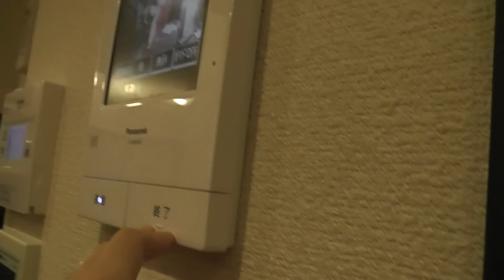サンタさんがきた！ 2014 12.24 Merry Christmas るか４歳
今年もサンタさんがプレゼントもってきてくれました♪
ルカはビックリして、緊張してほとんどしゃべれなかったけど。
サンタさん、ありがとうございました♪
忙しいのに10分くらいルカにお話ししてくれてました～
サンタさんは、パパではありません。チャリティサンタさんです♪